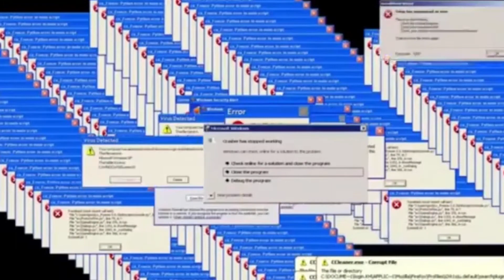We killed Runescape Orig + Big Giveaway 3 Winners (Mistex RSPS)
Come play Mistex Right now!

1. Like the video
2. Comment your in-game name